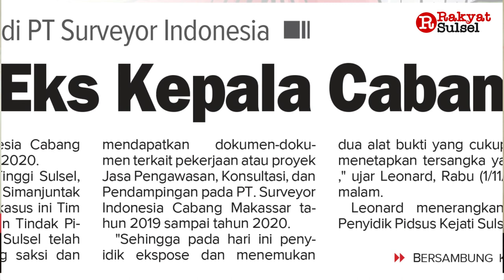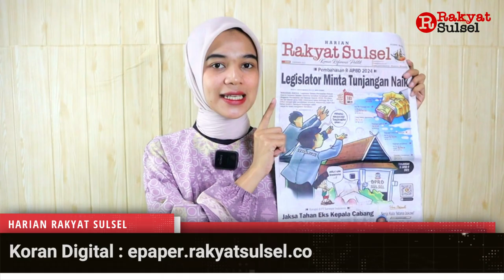Legislator Sulsel Minta Tunjangan Naik | Headline News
1. Legislator Minta Tunjangan Naik
2. Jaksa Tahan Eks Kepala Cabang
3. Waspada Serangan Cacar Monyet di Sulsel